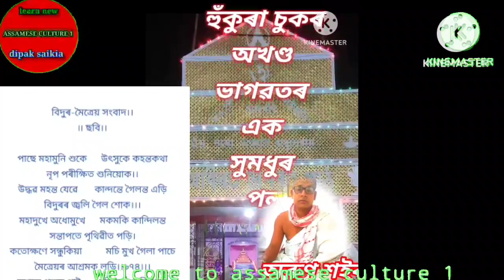অখণ্ড ভাগৱত পাঠ ছবি/অৰুণ শইকীয়া/বগাৰ গাঁও/assamese bhagwat path/assamese culture/dipak saikia/